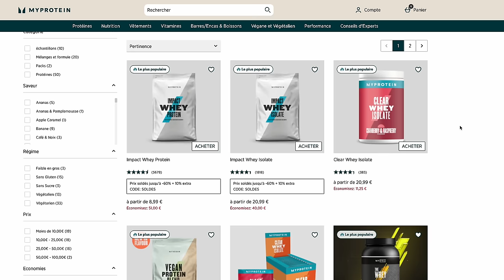Énorme KO de Zorka ! CAPI t’es où ? YFC#65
On se retrouve pour un YFC incroyable plein de rebondissement !

Adresse de nos restorants Black and White Burger :
1er       73 Boulevard de Clichy 75009 paris
2eme   31 rue Saint denis 75001 Paris
3eme   Centre Commercial STEEL, 2 Rue Ferrer, 42000 Saint-Étienne
4eme   Boulevard Anspach 4, 1000 Bruxelles, Belgium
5eme   1 RUE DE NEMOURS. 35000 RENNES
6eme :  Blackandwhiteburger Docks bruxelles